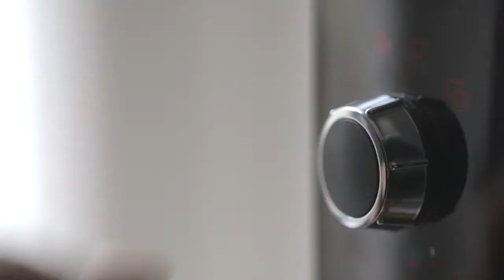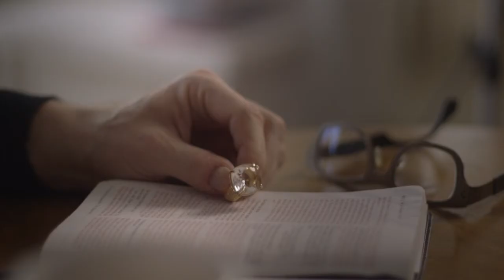01-01 Auf einen Kaffee mit Martin Bühlmann: Wert